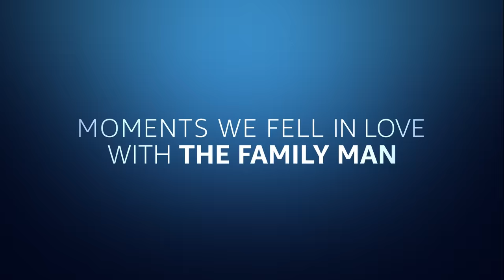Moments we fell in love with The Family Man ft. Manoj Bajpayee | Amazon Prime Video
Presenting you, a compilation video of the best moments of Manoj Bajpayee aka Mr. Srikant Tiwari from the series The Family Man season 1 and season 2. The Family Man is an edgy action-drama series, which tells the story of a middle-class man who works for a special cell of the National Investigation Agency. While he tries to protect the nation from terrorists, he also has to protect his family from the impact of his secretive, high-pressure, and low paying job.
Season 2 continues as Srikant Tiwari has quit TASC and starts working in the private sector to spend more time with the family. A powerful new enemy forces him to return. Srikant has to now uncover and thwart a dangerous coalition between an old foe and a dormant group of foreign insurgents. But the danger is much closer to home. This time around, nobody is safe!